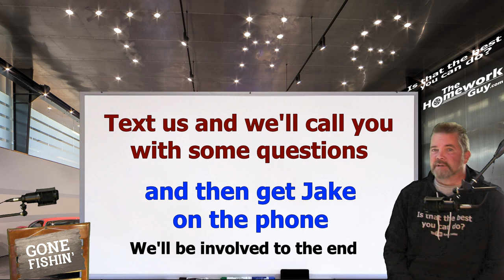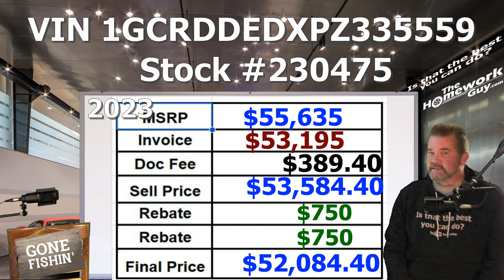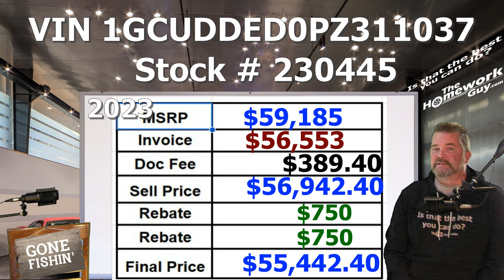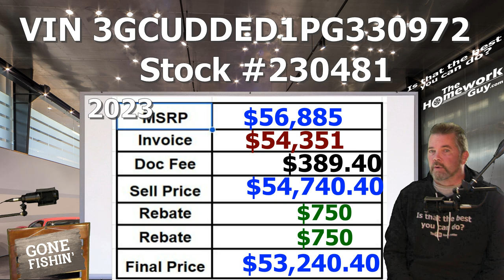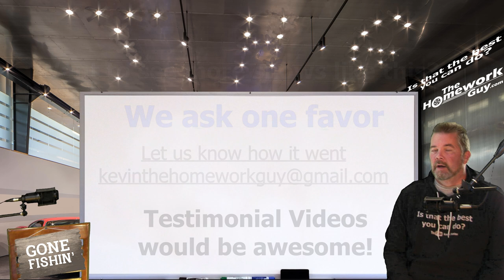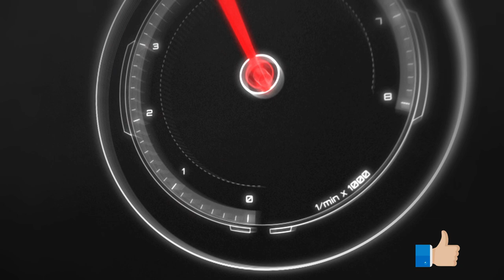INVOICE TRUCK DEALS AVAILABLE NOW @ CAR DEALERSHIPS! ACT FAST! The Homework Guy, Kevin Hunter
After two Years of suffering through Market adjustments and unreasonably high fees, Dealer invoice deals are back! Nobody in any state should be paying a market adjustment ever again!

A CAR DEALER WANTS TO:
1. SELL every car for the Highest Possible Price.
3. LOAD every Car Deal full of Fees and Finance Products.
4. OFFER Lowball numbers on every Trade Vehicle.

THE HOMEWORK GUY TEAM (THG) HELPS CAR BUYERS TO:
1. BUY a Car from Dealers or Private Party Sellers at the Lowest Price.
2. PAY Cash or Finance with their own Bank or Credit Union.
3. DECLINE Dealer Fees and Finance Products.
4. TRADE / SELL their current vehicle for the Best Value.

1. What you need to know before buying a car.
2. Information you need when buying a car at a dealership.
3. Benefits of Buying a Car from a Dealership or Private Party.
4. Questions to ask at a Dealership
5. Car buying tips and tricks from the experts
6. How to Buy and Pay for a Car with Cash
7. Using Carmax, Edmunds, TrueCar, Autolist, or Kelley Blue Book for Car Pricing Info.
8. Buying a Car out of state.
9. Taking Control of the entire Car Buying Process.
10. What to do if Scammed.
11. Illegal things Car Dealers can do.
12. Understanding Dealer Financing Tricks
13. How to Avoid Dealer Scams.
14. Reactions to Sales Training conducted by Car Trainers.